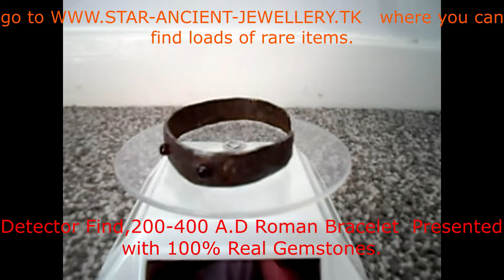Another treasure found & given to loved ones, star ancient jewellery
Roman and Medieval treasures were found with metal detector. Rings,Bracelets and amulets were polished expertly from outside only to reveal their original lustre. Positive feedback from all over the planet. Ancient Jewellery was given to their loved ones on their special occasions.